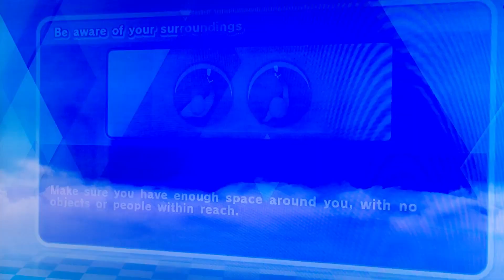Mario and sonic at the Olympic Winter Games Sochi 2014 gameplay